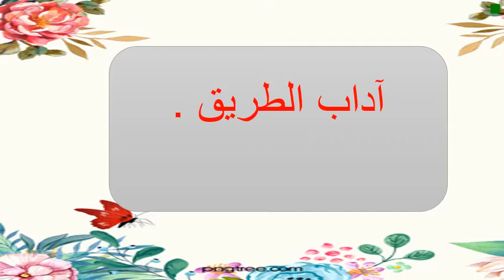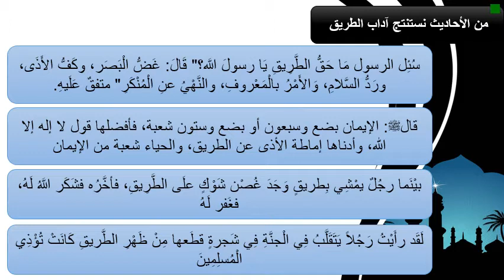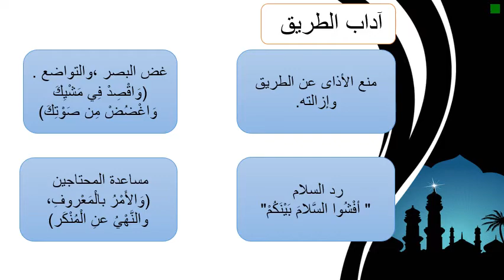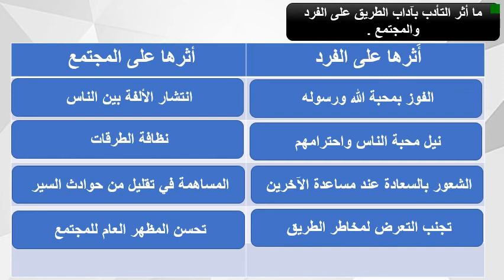آداب الطريق صف خامس